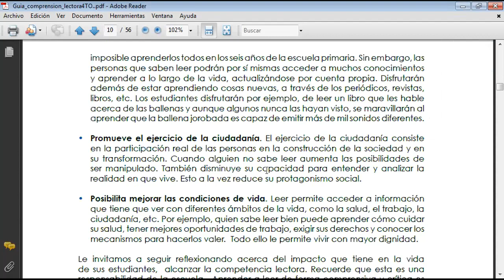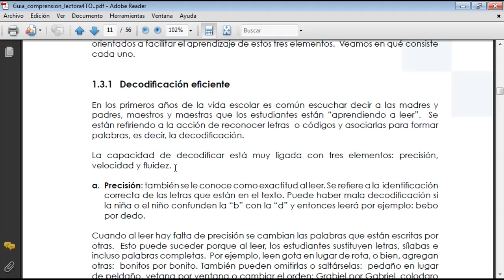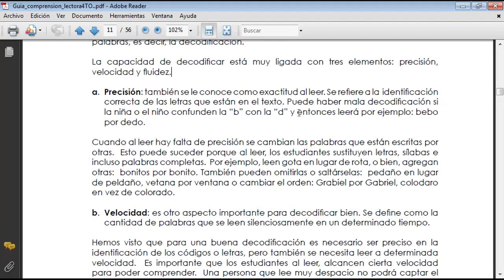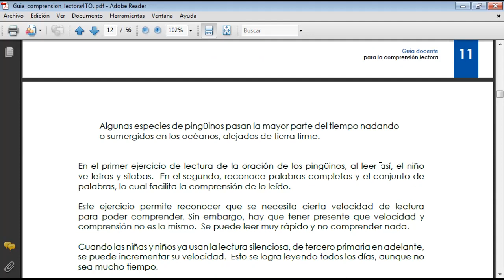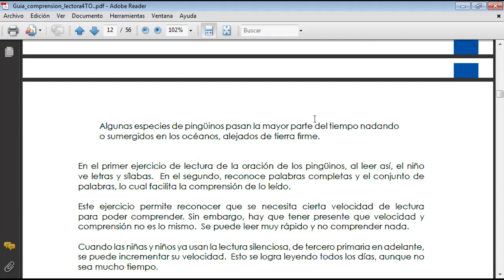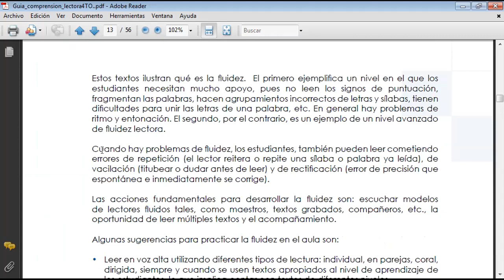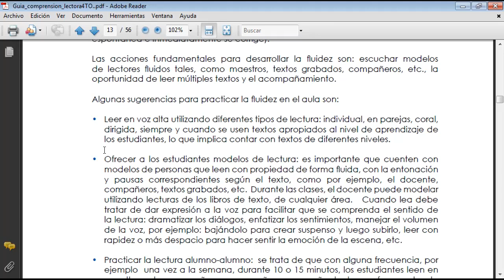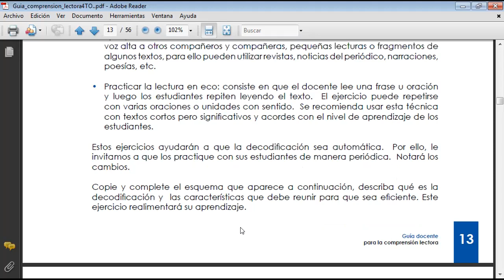4TO COMPRENSION JV